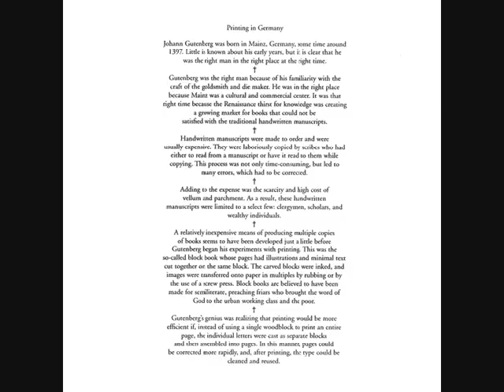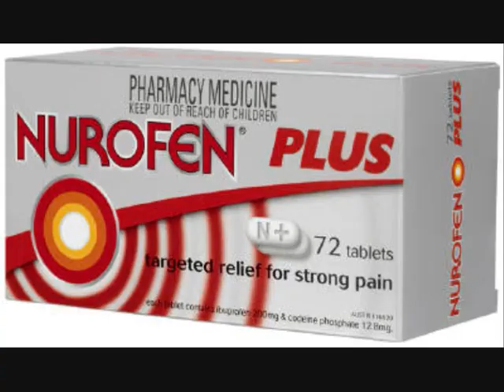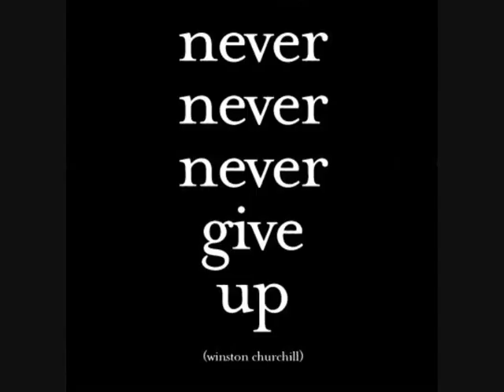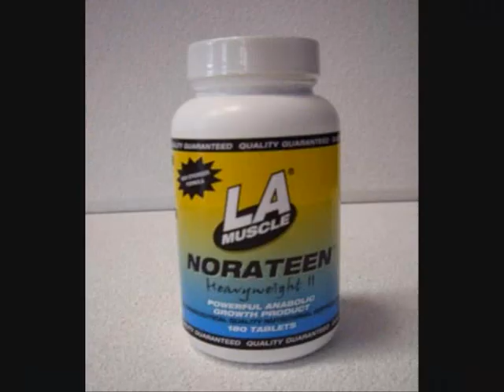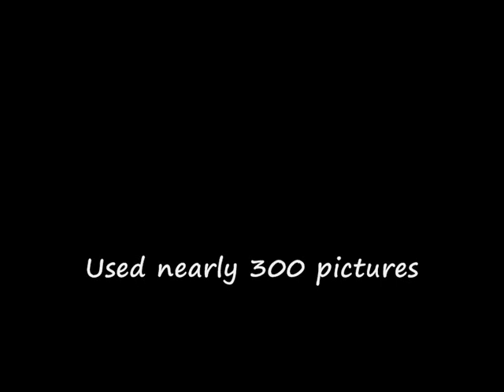Wu Tang Clan - Guillotine Swords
My fan tribute to the best rap group ever